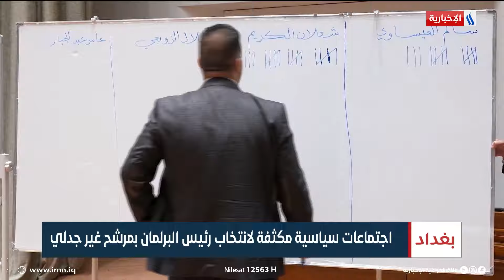اجتماعات سياسية مكثفة لانتخاب رئيس البرلمان بمرشح غير جدلي | تقرير احمد عرام